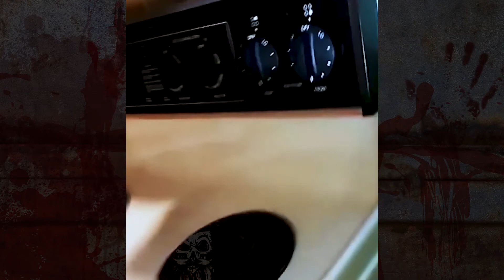Fenómenos Paranormales - ¿Fantasmas en TikTok?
Todo sea por conseguir seguidores, en este caso en grabaciones de Tik Tok se han registrado hechos paranormales ¿será real?